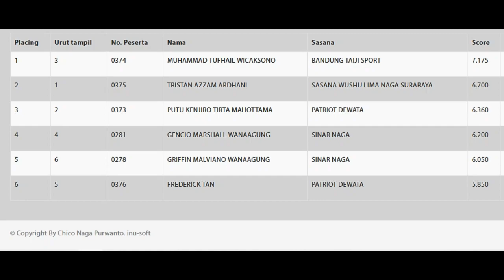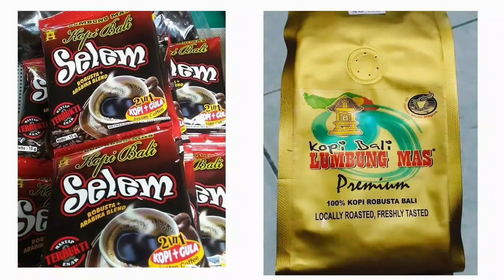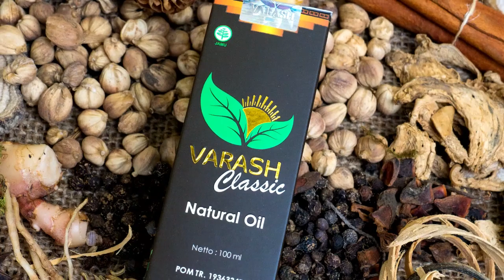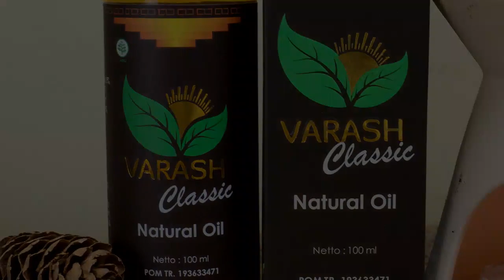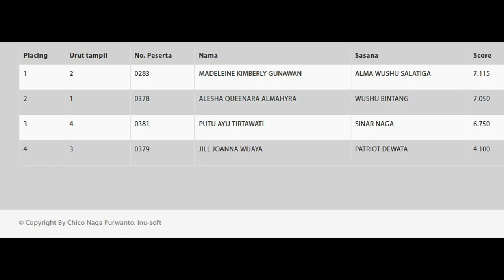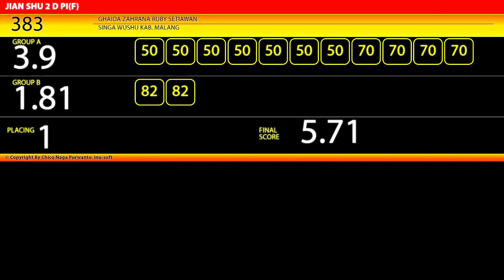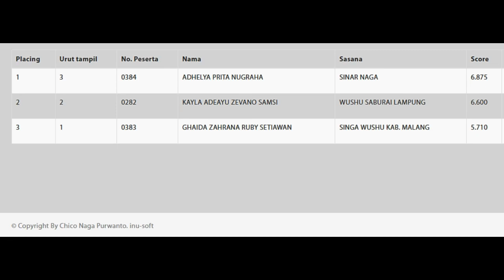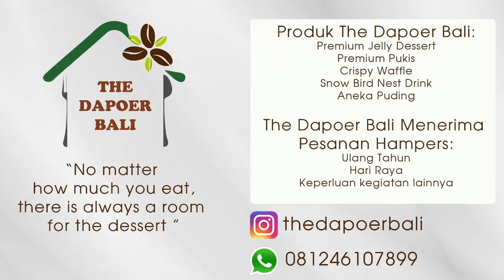JS D Putra Putri Pusaka Tantra Open Virtual Wushu Tournament 2021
Perlombaan Jian Shu (JS) D Putra dan Putri Pusaka Tantra Open Virtual Wushu Tournament 2021.